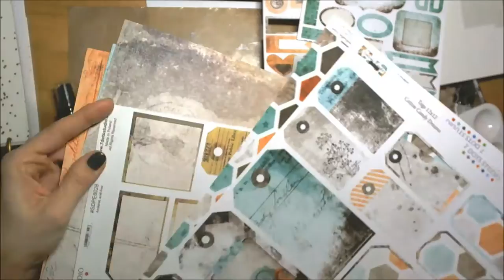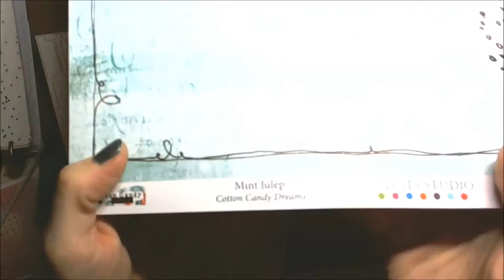Mixed-media card with 7 Dots Studio and Finnabair Rust Effect Paste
List of supplies:
Prima - Patina Trinkets - Stroked Leaves
Archival Ink - Jet Black
Prima - Junkyard Findings - Jeans Buttons
Indian Ink
7 Dots Studio - Cotton Candy Dreams - Word Stickers
7 Dots Studio - Cotton Candy Dreams - Element Stickers
7 Dots Studio - Cotton Candy Dreams - 12x12 Tags
7 Dots Studio - Cotton Candy Dreams - Mint Julep
7 Dots Studio - Cotton Candy Dreams - Hex Stencil
7 Dots Studio - Writer's Block - chipboard
Faber-Castell
Finnabair - Rust Effect Paste
Finnabair - brushes
Finnabair - Mechanicals - Tin Hearts
Lindy's Stamp Gang - Maidenhair Fern Green
Lindy's Stamp Gang - Shabby Turbine Teal
Lindy's Stamp Gang - Marigold Yellow Orange
Magic Glue
Finnabair - Clear Gesso